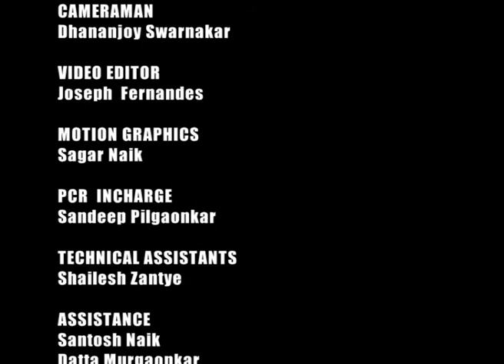HOT SEAT JOHN FERNANDES